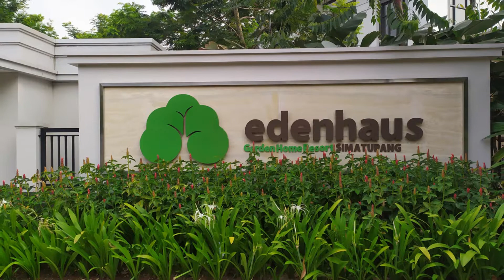Edenhaus sekilas info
Menawarkan konsep ResortGardenAtHome, Edenhaus Simatupang memiliki beberapa tipe unit yang dapat disesuaikan dengan kebutuhan Anda. Salah satunya adalah Tipe Spesial, dengan luas tanah 293 m² dan luas bangunan 229 m² hunian ini memiliki 3+1 kamar tidur dan 3+1 kamar mandi. Cocok untuk Anda dan keluarga tercinta.

Tipe Spesial ini tersedia mulai dari harga Rp9 Miliar. Ingin mengenal lebih dalam tentang unit eksklusif ini? Silahkan hubungi Marketing Gallery untuk informasi selanjutnya!

Selling points dari Edenhaus
1. Lokasi sangat strategis. Diapit oleh 2 jalan utama, yaitu Jln. TB Simatupang dan Jalan Raya Lenteng Agung, Tanjung Barat.
2. Akses ke lokasi hanya 2 menit dari tol pasar Minggu dan terkoneksi dengan Stasiun Kereta Api KRL Tanjung Barat.
3. Cluster di dalam Cluster, sehingga memiliki double gate security systems. Suasana hunian menjadi sangat eksklusif.
4. Fasilitas sangat lengkap. Tersedia Central Park di belakang rumah. Akses ke AEON MALL hanya dalam hitungan menit (2 menit saja).
5. Dekat dengan fasilitas rumah sakit dan Universitas seperti RSUD PS. MINGGU, RSUD, PS. Rebo, universitas Pancasila dan Universitas Indonesia, dll.

Temukan informasi lebih lengkap mengenai Edenhaus Simatupang dengan hubungi nomor dan bawah ini:

Marketing Gallery Edenhaus:
Jalan Garuda Mas I Blok D-8 Tanjung Mas Raya